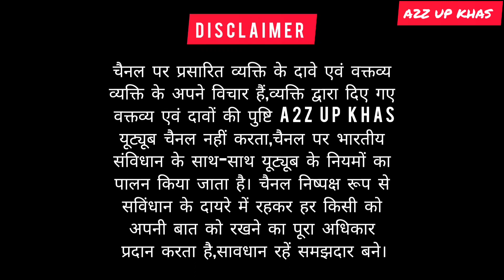Ram Vs Raavand।india